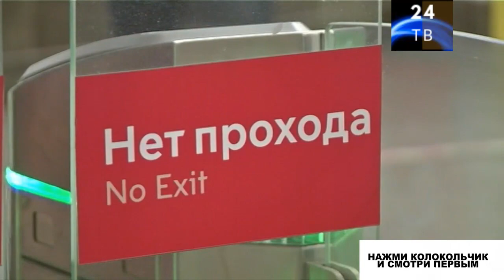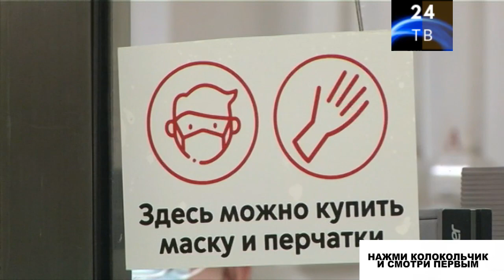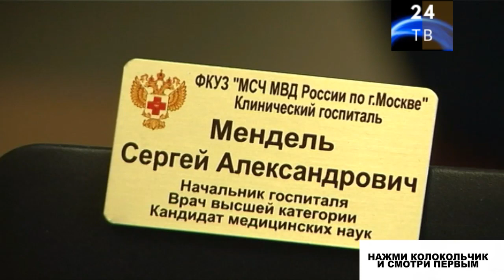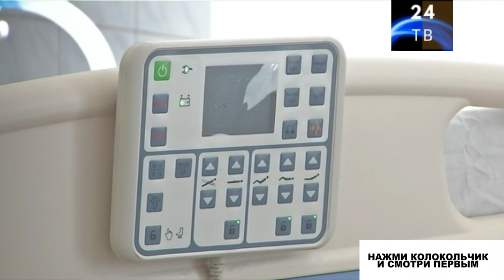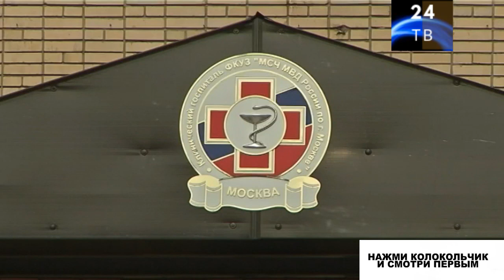Петровка 38 от 10 августа 2020 года. Итоговый выпуск